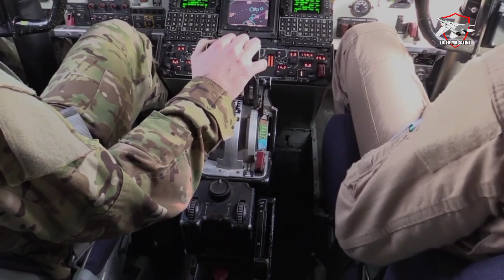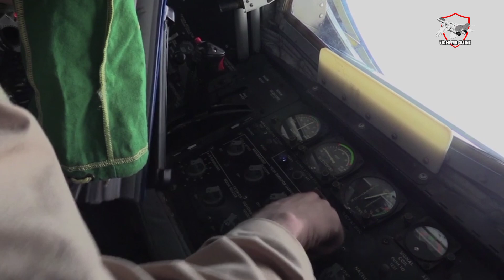Hotting Up, China 'Aggressively Recruiting' Pilots from US and NATO Countries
Hotting Up, China 'Aggressively Recruiting' Pilots from US and NATO Countries, Intelligence Agency Warns

American intelligence agencies are warning that China is working hard to recruit American military pilots, as well as aviators from NATO and ally countries, as tensions continue to rise in the Pacific.

The warning about China's recruiting methods came in a bulletin published Wednesday by the Office of the Director of National Intelligence, along with Australia, Canada, New Zealand and the United Kingdom -- countries that share intelligence with one another frequently.